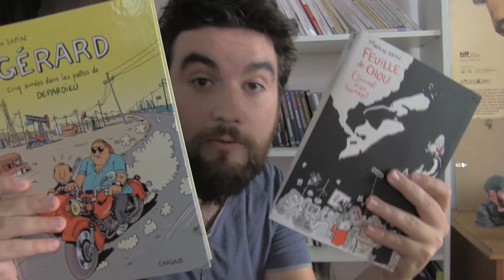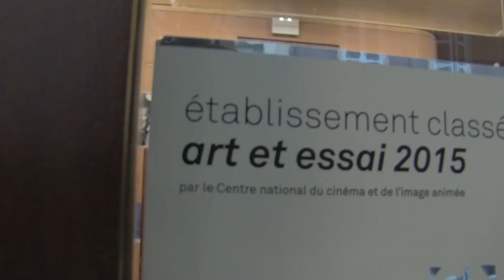Comment ça marche un cinéma? - MEDIA46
A l’occasion de la diffusion du documentaire "MACADAM POPCORN" de Jean pierre Pozzi au cinéma ABC de Cahors, nous avons voulu en savoir plus sur le métier d'exploitant de salle de cinéma.